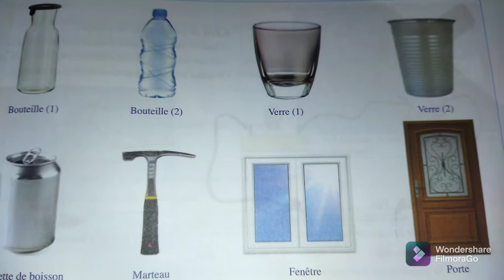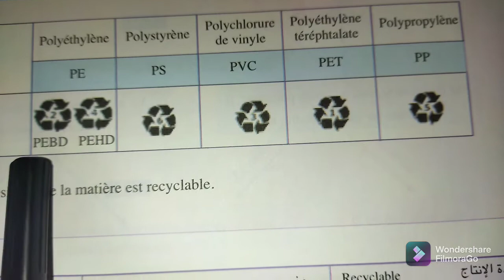أمثلة لبعض المواد المستعملة في الحياة اليومية exemples de quelques matétiaux utilisés dans la vie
physique
chimie
3ème année du collège